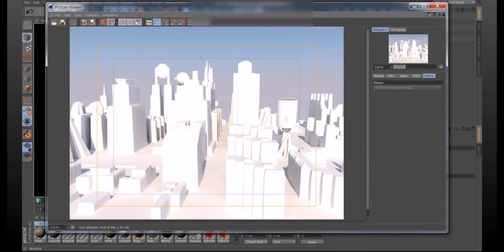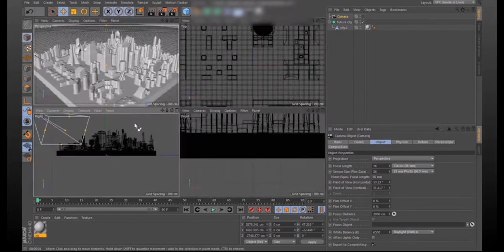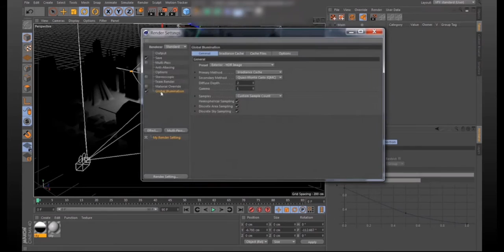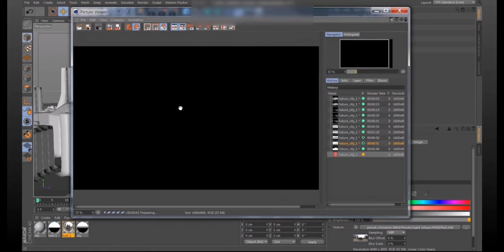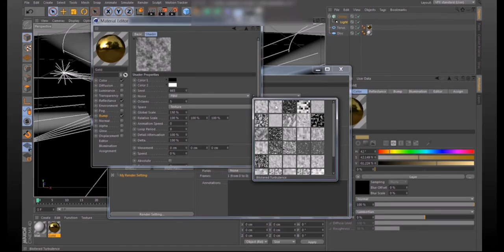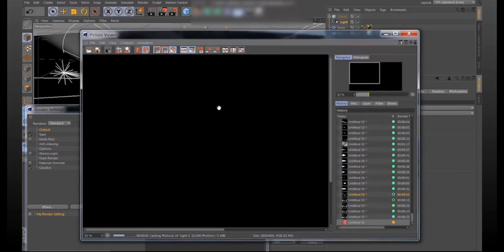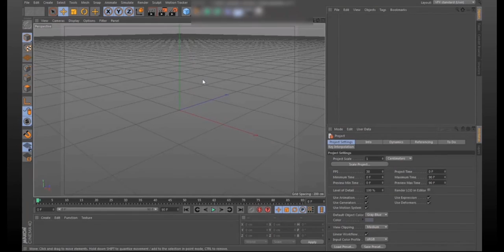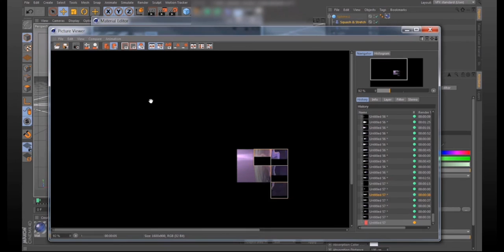Cinema 4D終極學習系統教學影片預覽內容